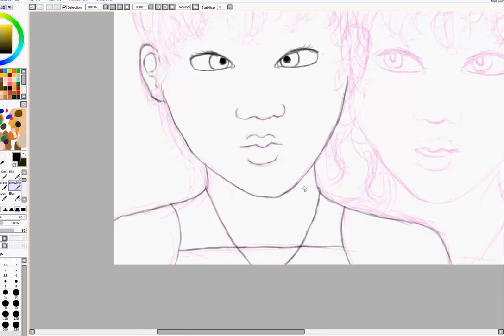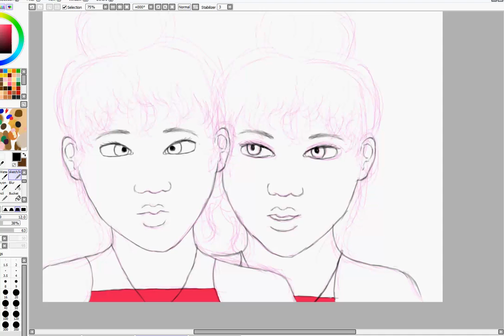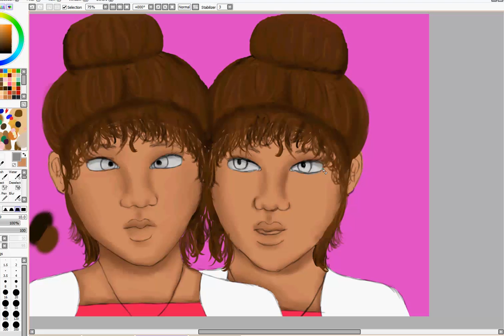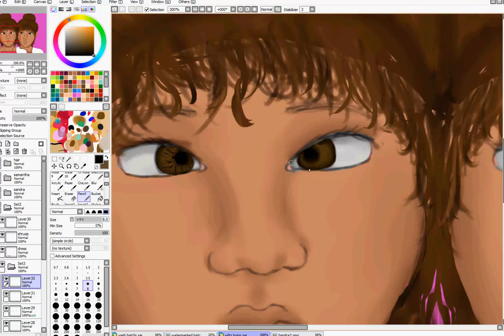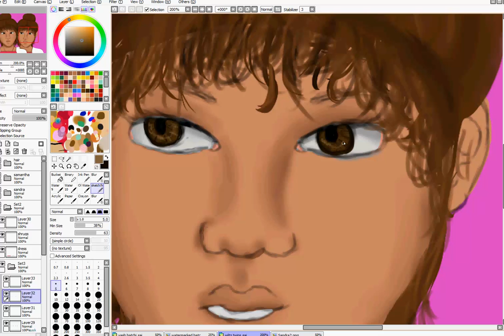(OLD) Wiltz twins speedpaint pt2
last part of a forgotten speed paint
very very messy
Lining ,coloring & shading